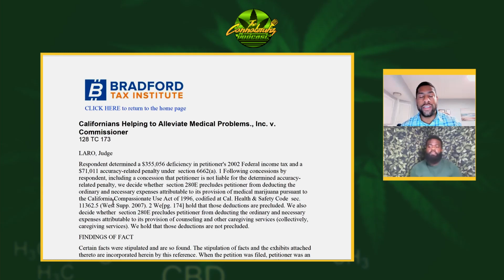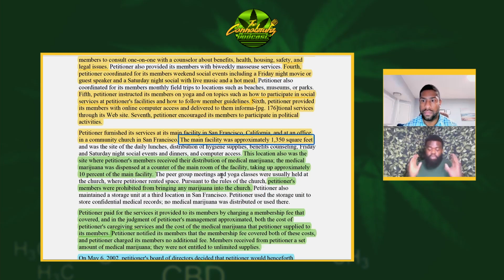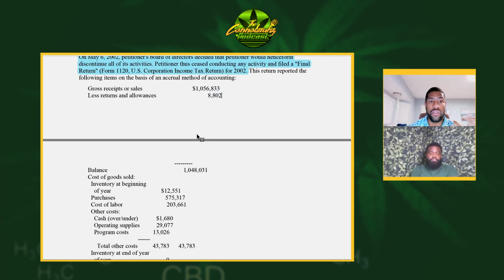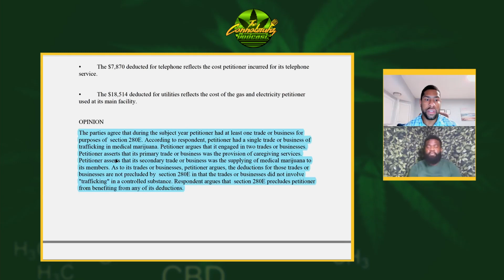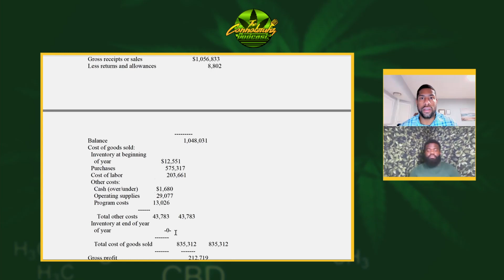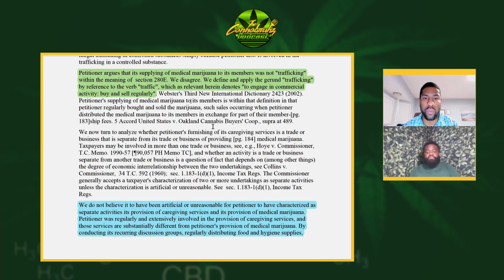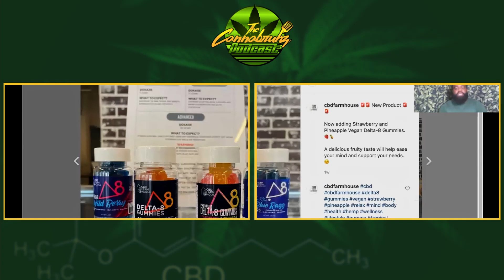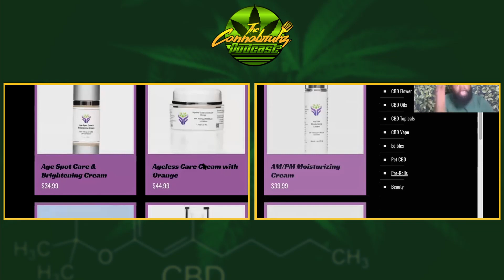The Cannabruhz Podcast Ep 02: Return of The Dreamers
Here in Episode 2: Return of The Dreamers "The Cannabruhz" serve up the hottest news in the cannaverse in a segment appropriately named "Word on the Street" as the guys touch on legalization in Mexico, give you pivotal information that you can use in your business with "Put You On Game" introducing you to the impactful CHAMPS case that changed everything in the industry for cannabis businesses going forward, and give flowers to emerging these young entrepreneurs in the cannabis/cannabis adjacent sector:

Time codes
00:00 | Welcome to your favorite Podcast
3:50 | Talking about Mexico officially decriminalized cannabis throughout the entire country
8:19 | Delta 8 and 9
11:52 | Is Delta legal?
14:33 | Put you on game segment
14:54 | Talking about The CHAMPS
15:34 | Alleviating medical problems in California
15:58 | CHAMPS vs The Commissioners
16:49 | The highlight of the case
19:06 | What is this Organization to help cure AIDS and other illnesses?
20:30 | Different caregiving services from CHAMPS
27:07 | Discontinuing the Organization
27:52 | All about Cost of Goods Sold
33:09 | IRS breaking down
47:20 | The importance of CHAMPS
49:24 | Plug talk segment
50:31 | Talking about CBD farmhouse
54:21 | Talking about Bad Buzz
55:17 | Thank you for taking the time to listen; we value your time!

Welcome to the SHOW! You are now listening to "The Cannabruhz"

BOOK A FREE 15-MINUTE STRATEGY SESSION FOR YOUR CANNABIS TAX, BOOKKEEPING, & ACCOUNTING NEEDS:

WE ARE HARVEST ACCOUNTING FIRM LLC! We are dedicated to the GROWTH of your business! From Seed to Success is our Motto and here we will provide viewers with NEWS & UPDATES, MONEY TIPS, BUSINESS TAX HELP, HOW TO START YOUR OWN BUSINESS AND HOW TO MAKE IT HAPPEN, ALONG WITH QUICKBOOKS HELP FOR CURRENT BUSINESS OWNERS, AND WHAT'S GOING ON WITH THE CANNABIS MOVEMENT AS WE SEE THE PUSH TOWARDS FULL LEGALIZATION AND DECRIMINALIZATION OF CANNABIS

Tag and Tell Everyone you know about what we have going on here and most importantly SUPPORT THE MOVEMENT